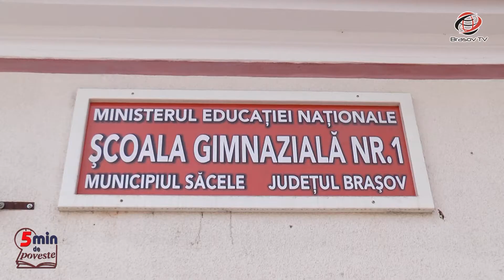5 minute de poveste - Ispravnicul pocăit 12.05.2017 p2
5 minute de poveste - Ispravnicul pocăit 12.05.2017 p2